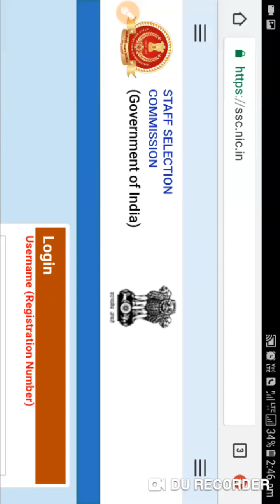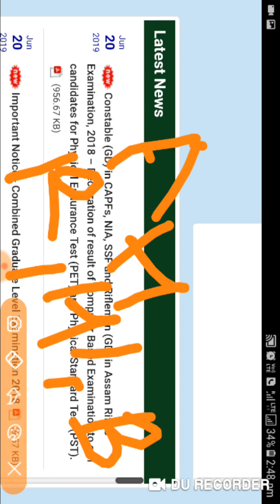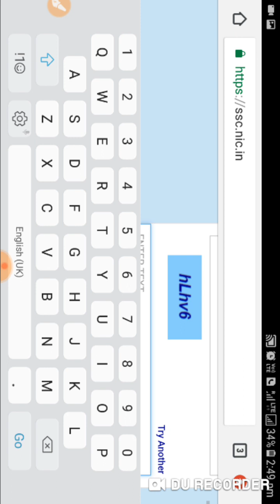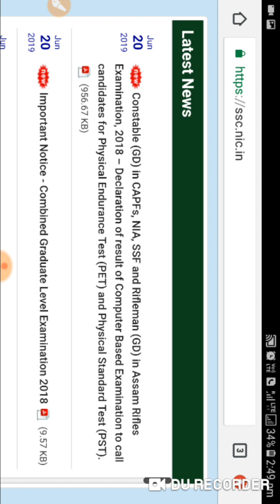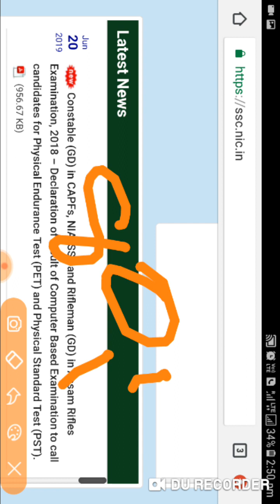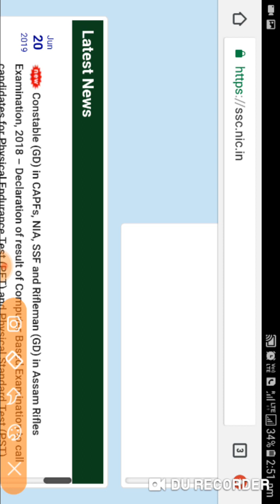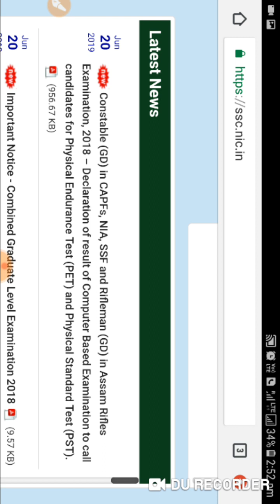SSC GD CT | RESULT MARKS PER SUBJECT| HOW TO CHECK | WAITING LIST AYEGI | CONFIRM | MALE/FEMALE|2019